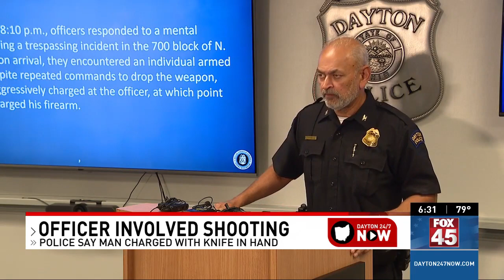77-year-old man in officer-involved shooting accused of assaulting police four times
Dayton Police officers were called to 701 N Broadway Street on a mental health call around 8:10 p.m. but once they arrived on scene, they found 77-year-old Otto Coleman and things escalated quickly.